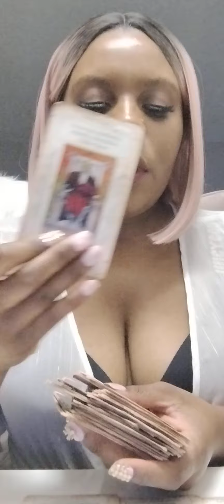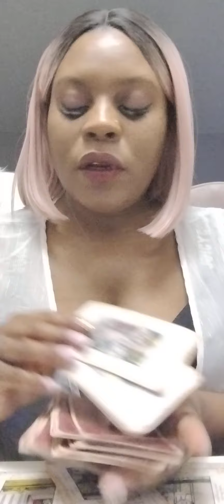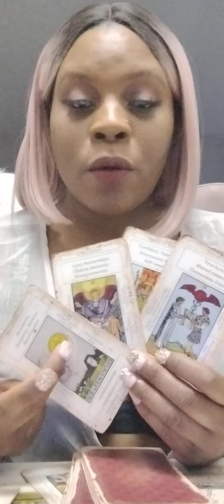Leo ♌: There was an Injustice done to you but No Worries Spellwork being broken returned to sender!